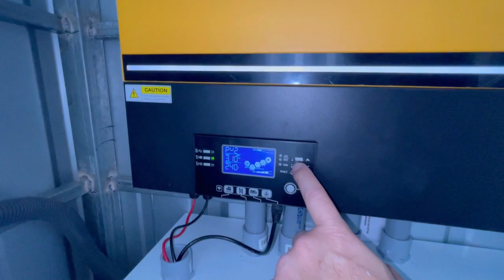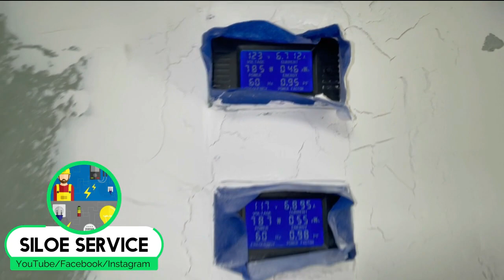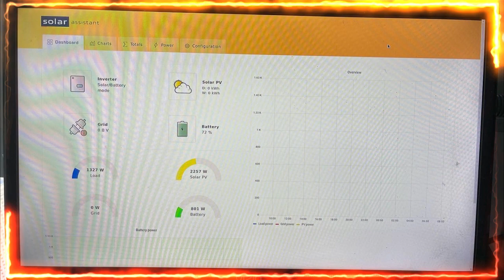Vlog#16 VIDEO Proyecto Vagon Final 100% SOLAR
VIDEO FINAL DEL PROYECTO VAGON 100% SOLAR